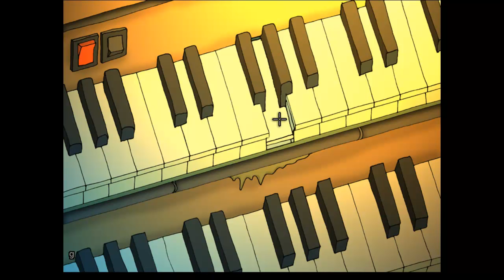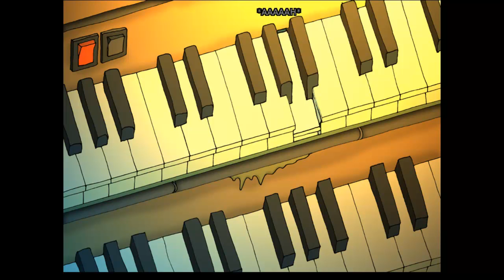Let's Play Edna bricht aus [German/Deutsch] 028: Zufall? Zufall! Zufall?